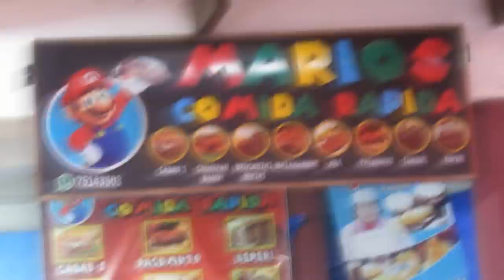Probando API con Pastel " En el PUENTE SAN MARTIN de TARIJA" - vlog 11